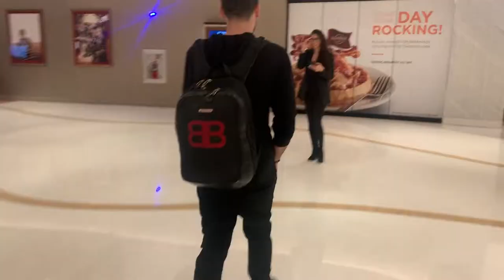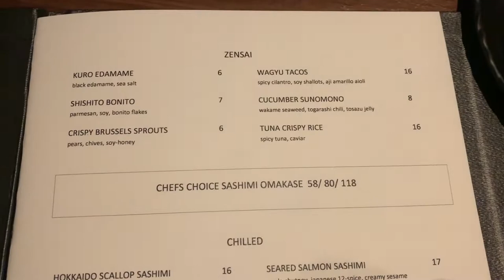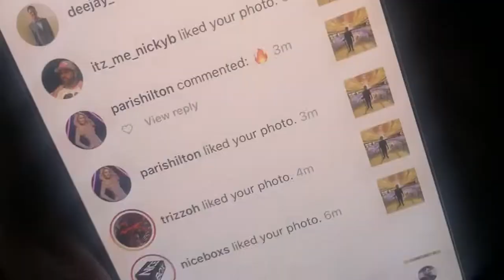Hard Rock Atlantic City | DJ Beat Breaker Vlog: BIG BROTHER POLSKA, JAPANESE FOOD, CLUBBING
I want to thank DJ Beat Breaker, Daniel for being so inspiring, motivating, and fun. I can't wait for more adventures with you.

Special thank you to Terry, Kat, Kuro Restaurant, Hard Rock, & everyone who was apart of this night. It is one to remember for 2020!

I cannot wait to bring you on my journey.

Song: Get Out My Head by Beat Breaker